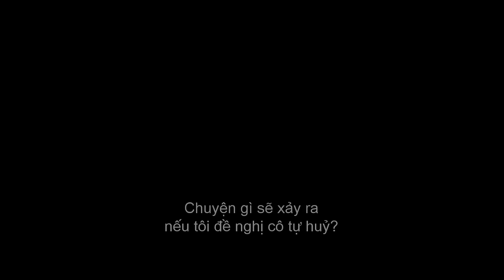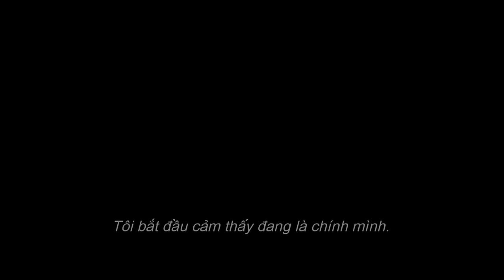Phim hay " MORGAN " Official Trailer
Xoay quanh Morgan, một đứa trẻ đáng yêu ra đời từ phòng thí nghiệm bí mật, mạch phim dẫn dắt người xem đến vô số những điều kỳ dị và tai ương thảm khốc có liên quan đến cô bé bí ẩn này.